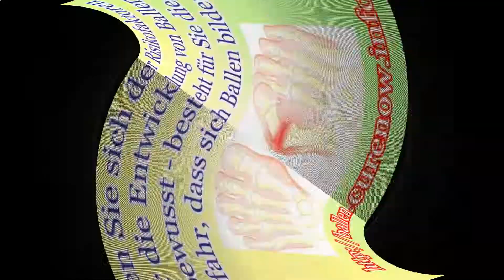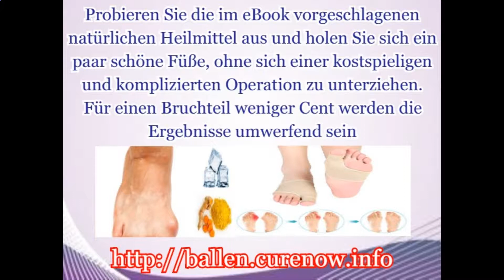Beste Bunion Removal Übungen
Sehr wirksame natürliche Heilmittel, die Ballen vollständig heilen und dabei helfen, Operationen zu vermeiden